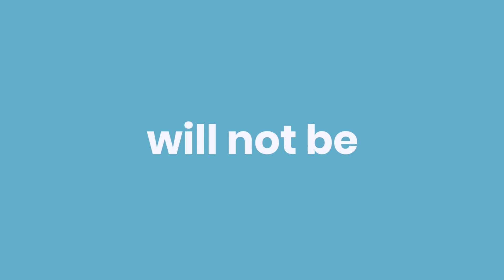Nextillo App is launching on 7th November 2021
Nextillo App is launching on 7th November 2021. Get ready to learn from top educators and crack complex medical competitive exams.